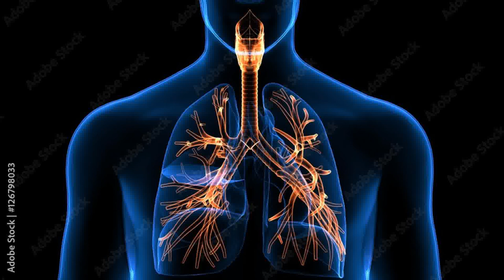भटकटैया I Solanum_xanthocarpum I Asthma_Fever_Digestion_Piles_Toothache_TB_Arthritis_Mucolytic_diy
A herbaceous plant belonging to Solanaceae_family and having wide therapeutic applications associated with respiratory_system (bronchitis, pleurisy, pneumonia,expectorant, mucolytic), digestive_system (#,diarrhea, piles, fever, hiccups, splenomegaly, dropsy (जलोदर), excretory_system (polyuria), reproductive_system (spermopoeitic, # promote_conceiving) and general-body-rejuvenator.
flowers seeds asthma Medicinal plants (herb) are the safest rescue for this purpose. There is a need to share health benefits of these medicinal plants and their conservation practices. 5000 medicinal plants will be covered for the social wellbeing, and for the educational purposes of medical and paramedical learners in 5000 days. Your valuable suggestions and comments will be highly appreciated.